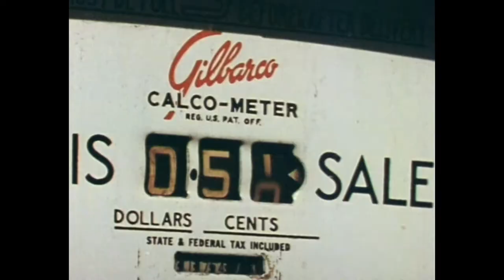L'homme a mangé la terre - Jean Robert Viallet - Bande annonce